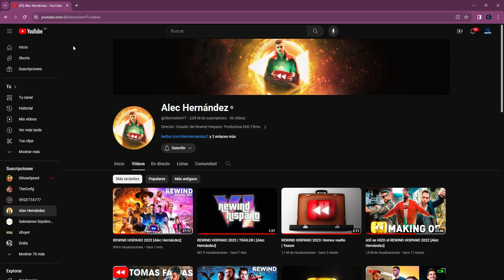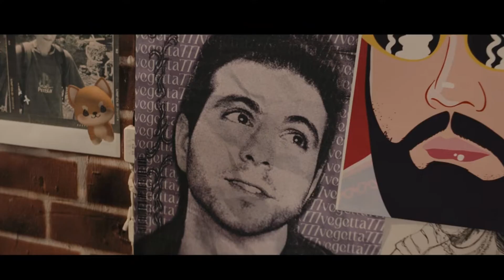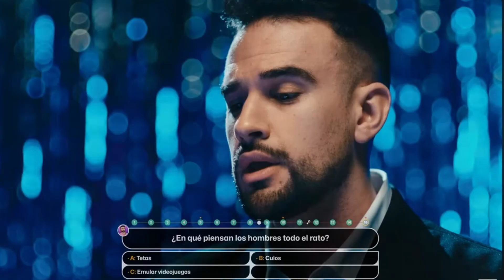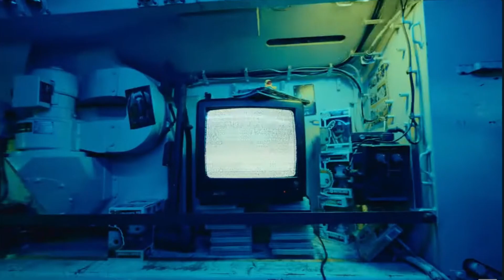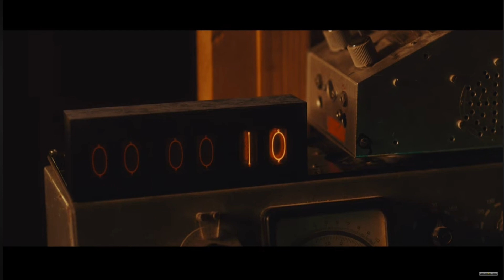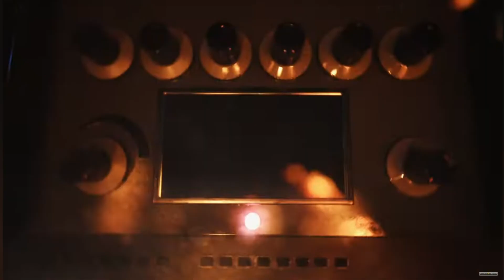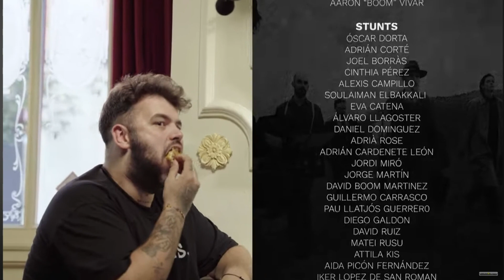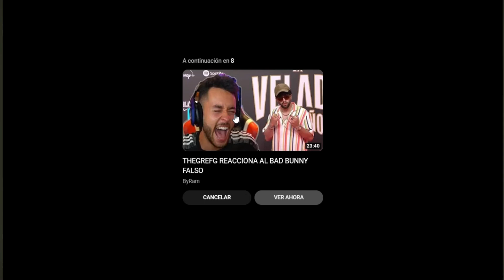REACCIONANDO AL REWIND HISPANO 2023 - IkerSito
► ¡Sígueme!